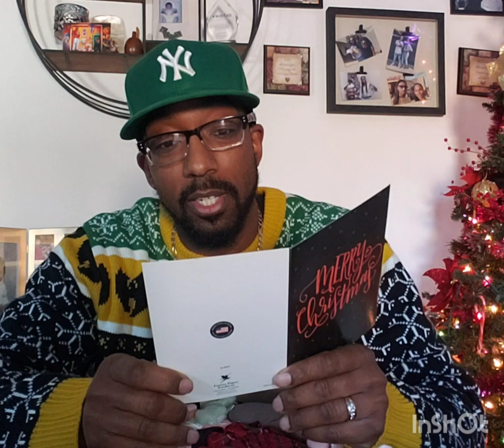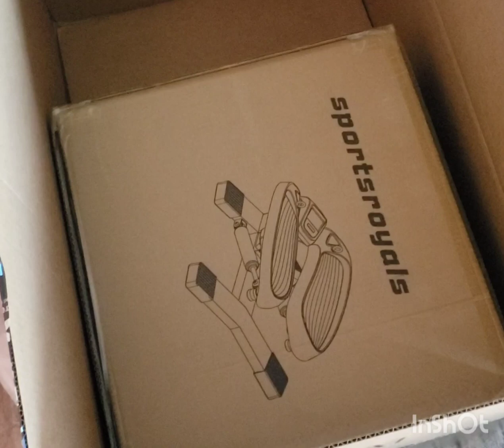This Week in Fig Drip Episode #25 (Christmas Special)